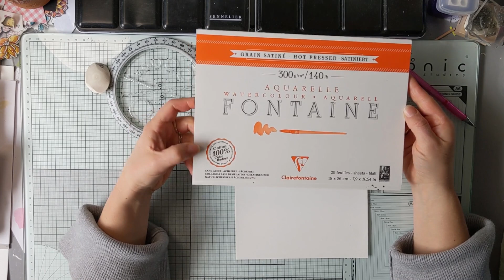Scrap & aquarelle : réaliser simplement des cerises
Je vous propose dans cette vidéo de réaliser très facilement des cerises à l'aquarelle en mélangeant dessin et tampons.
Le but est de comprendre comment créer du volume à un sujet en travaillant les ombres et les contrastes.
Tampons et pochoirs : Chou & Flowers
Amusez-vous !